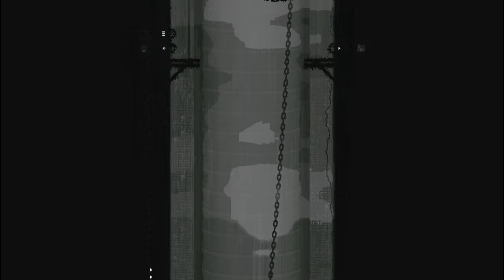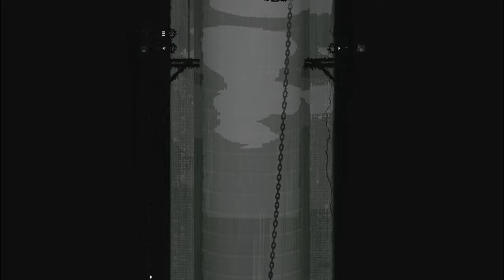Rain World - 12 - the kind of really bad day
nature is cruel, except it's worst: nature is uncaring